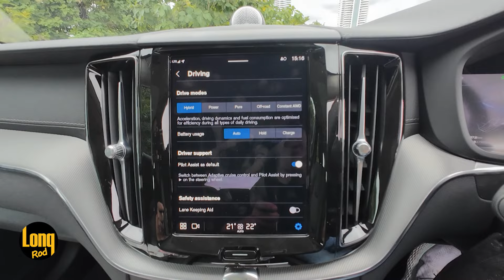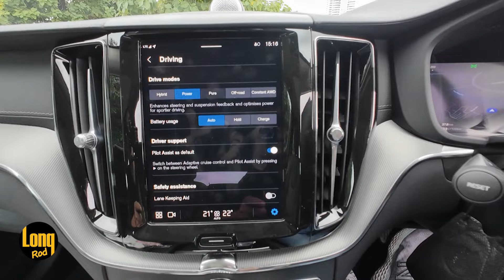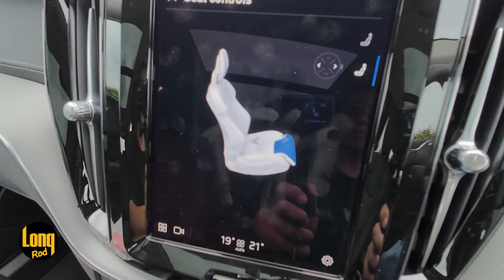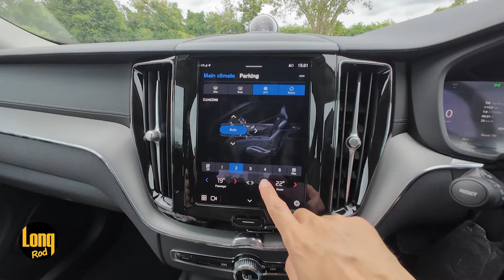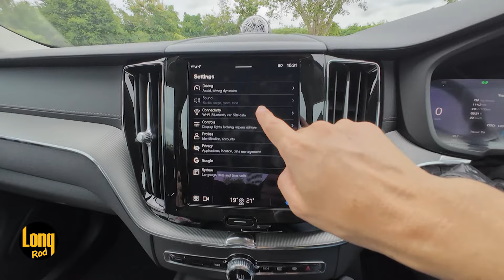ลองรถ Volvo XC60 โมเดลปี 2025 มาแล้ววว